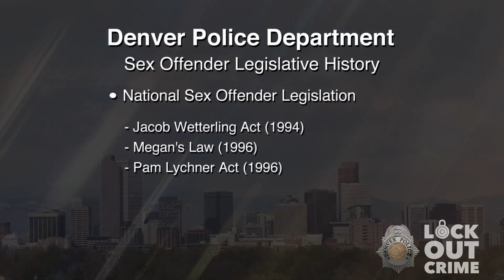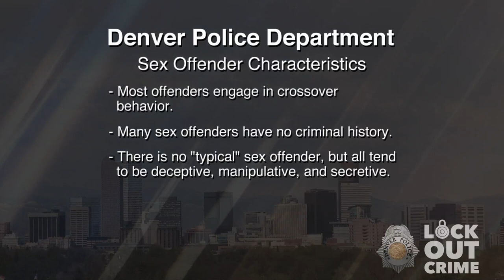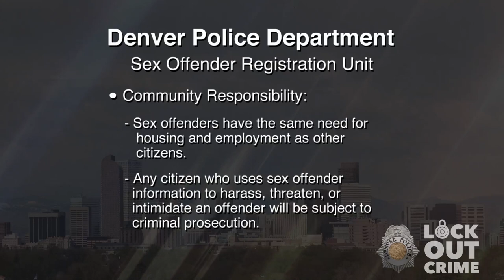SVP Jaime Mateo Soto 051721